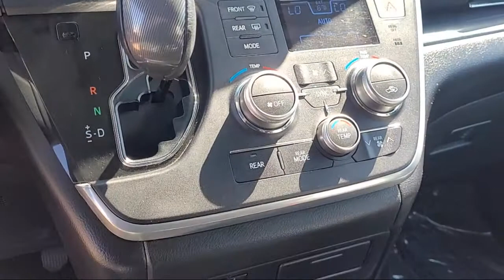2015 Toyota Sienna SE Premium Passenger Van San Diego Carlsbad National City Chula Vista Alpine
2015 Toyota Sienna SE Premium Passenger Van Stock Number: 200623A Vin:5TDXK3DC8FS640588.
327 El Cajon Blvd.